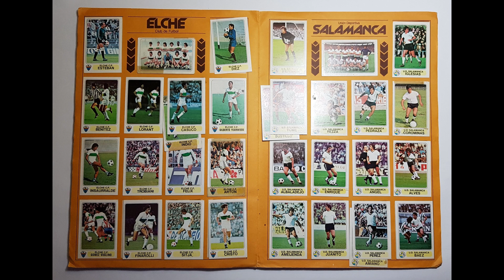Futbol en acción 1977 78